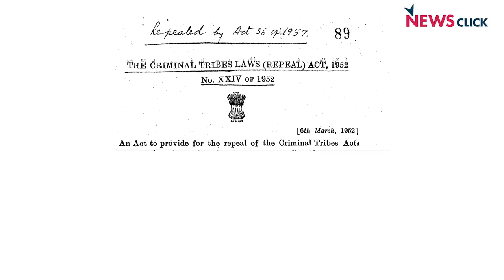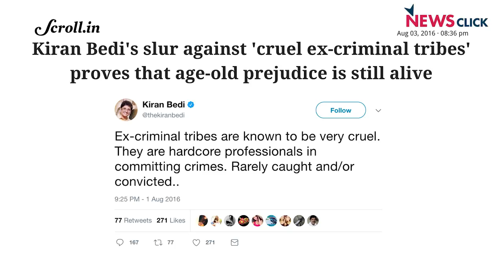Denotified Tribes of India and the Never Ending Struggle for Freedom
It's been 70 years since India became a free country but there are still many fighting to shed the shackles of colonial rule. The Denotified and Nomadic Tribes that were once listed as born criminals under British Rule continue to fight the stigma of criminality and it's impact on their economic and social conditions